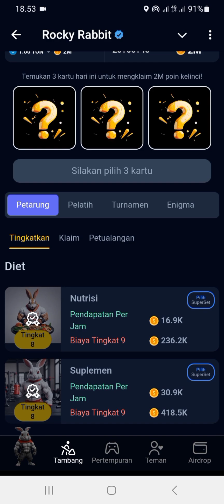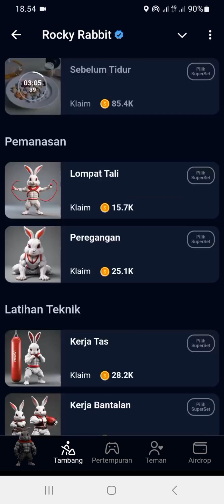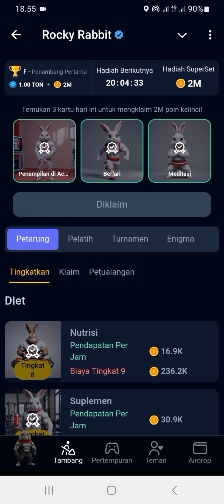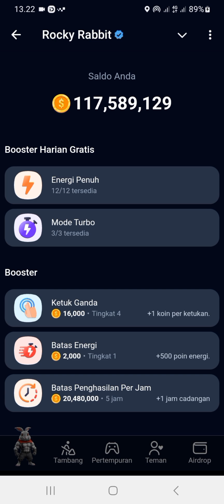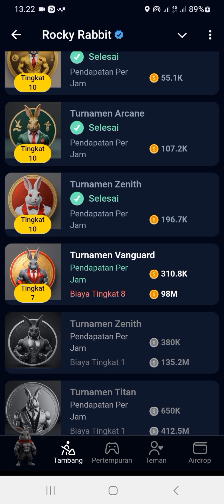ROCKY RABBIT COMBO 12 SEPTEMBER 2024